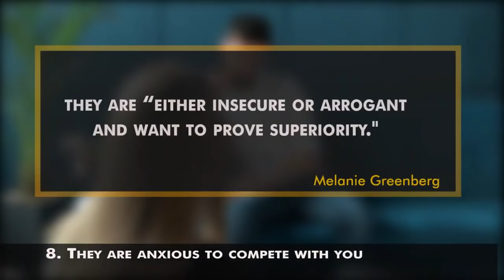9 Signs That People Are Jealous Of You